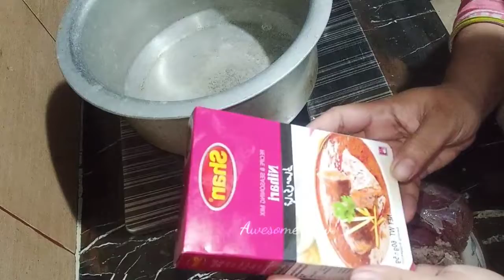Beef Nehari recipe. nihari ki asan recipe nehari recipe نہاری بنانے کی آسان ترکیب beef nehari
mazydar Nihari recipe beef nihari asan recipe